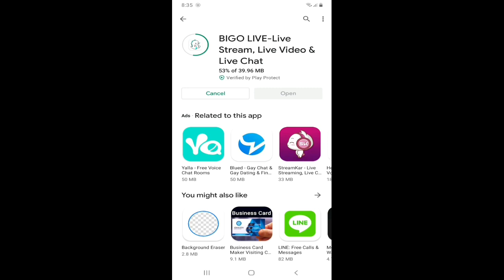HOT and SEXY BIGO LIVE STREAM